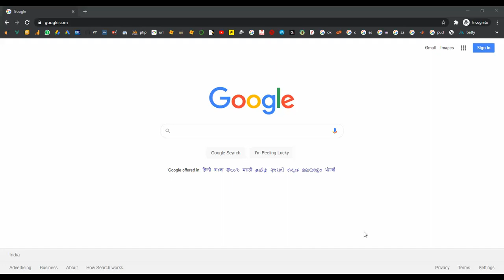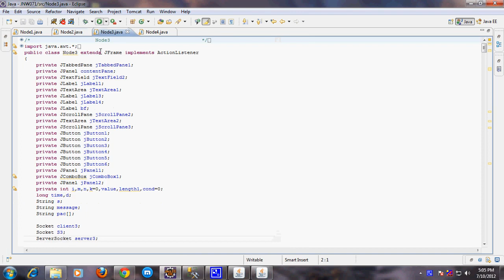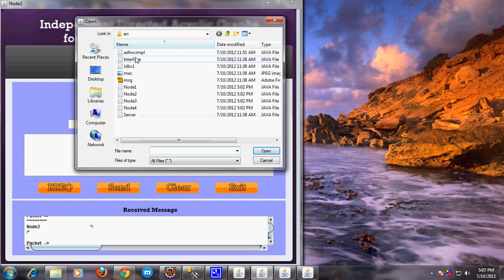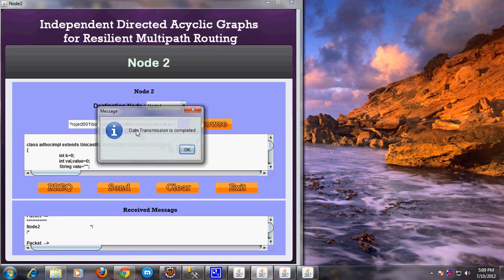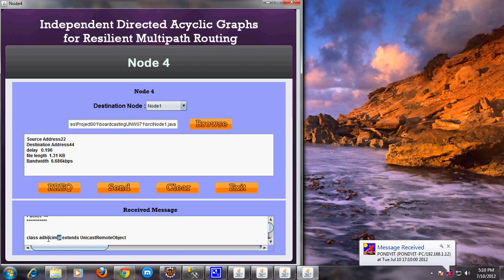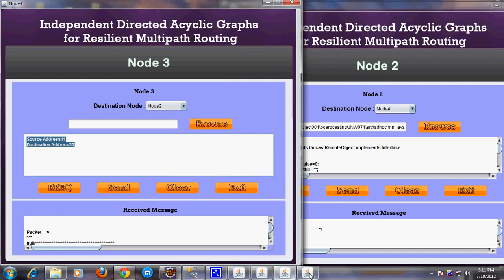Independent Directed Acyclic Graphs For Resilient Multipath Routing in Java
From Our Title List the Cost will be,
Java Project=2000/-
Python=4000/-
Support Including Packages
* Complete Source Code
* Complete Documentation
* Complete Presentation Slides
* Flow Diagram
* Database File
* Screenshots
* Execution Procedure
* Readme File
* Video Tutorials
* Supporting Softwares
Support Specialization
* 24/7 Support
* Ticketing System
* Voice Conference
* Video On Demand
* Remote Connectivity
* Document Customization